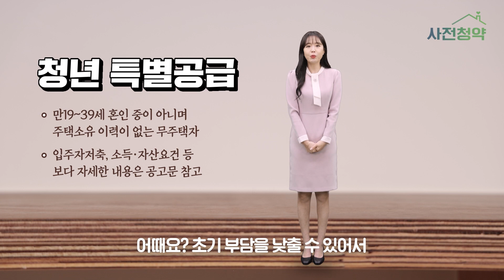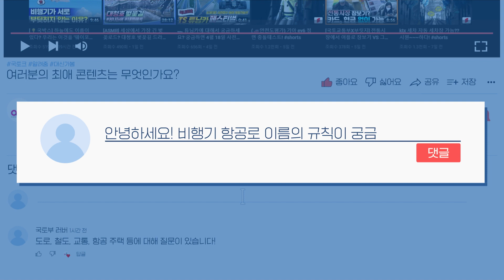나눔형? 일반형? 사전 청약이 궁금하다면? LH 뉴홈 사전청약, 여기 바로 클릭!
🏠 내집마련 꿈꾸는 청년들, 뉴홈 놓치면 손해? 2.6일 공공분양주택 뉴:홈 사전 청약 접수 시작:

사전청약 신청은 어떻게 하는거지?
모아 놓은 목돈도 있고, 청약저축도 꾸준히 했다면?
집 값이 너무 올라서 집을 사기 어렵다면. ?

No! 이번에 새롭게 생긴 청약 유형이라면 괜찮다!

🏙️ 일반형
 - 기존의 공공분양주택
 - 추첨제를 적용해 청년층의 당첨 기회를 확대
 - 4050세대 등 주택구입 대기 수요를 고려 (일반 공급 물량을 15% → 30%)
 - 꾸준히 목돈을 모아 청약을 준비한 당신! 일반형을 고려해 보세요!

🌆나눔형
 - 목돈도 적고, 청약 납입 횟수도 낮다면?
 - 시세보다 저렴하게 분양 가능!
 - 장기 모기지로 내 집 마련 기회
 - 의무거주기간 5년 후 공공 환매 시 처분 할 경우?
   손익의 70%는 수분양자, 30%는 공공에게 귀속
 - 청년 특별 공급 조건은?
   만 19 ~ 39세 혼인 중이 아니며, 주택 소유 이력이 없는 무주택자
   입주자 저축, 소득 및 자산요건 등 자세한 내용은 공고문을 참고!

🖱️신청 접수 일정
✔️ 특별 공급:  2023년 2월 6일 - 2월 10일
✔️ 일반 공급: 2023년 2월 13일 - 2월 17일
✔️ 위치
      고양 창릉(877호) | 남양주 진접2 (372호) | 양정 역세권 (549호)

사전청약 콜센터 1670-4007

각자 상황에 맞는 모델로 내 집 마련의 꿈 실현해봐요!